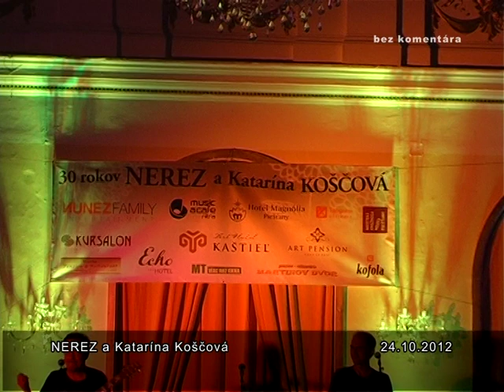Nerez a Katarína Koščová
Piešťany, Kursalon, 24 november 2012.